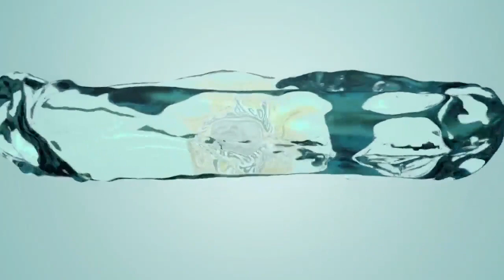American River Raging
High waters prompt warning from Sheriff's Office.